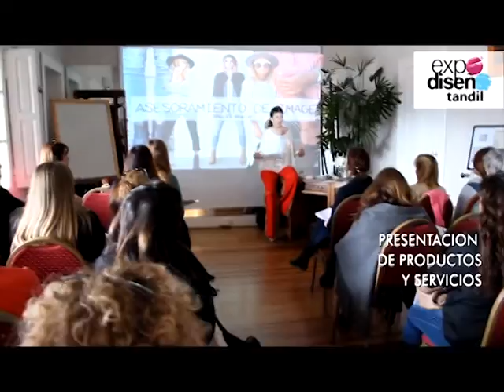EXPODISEÑO 2017 OK